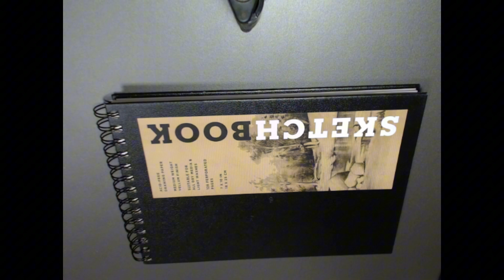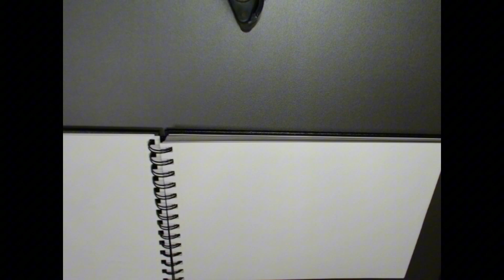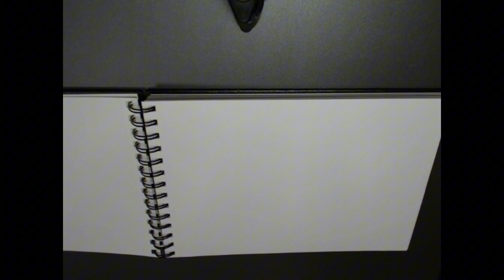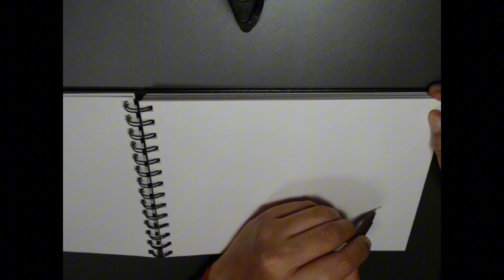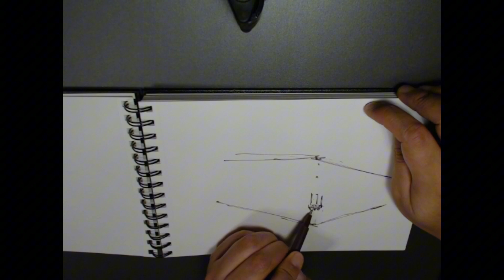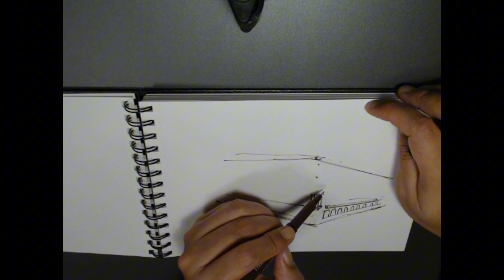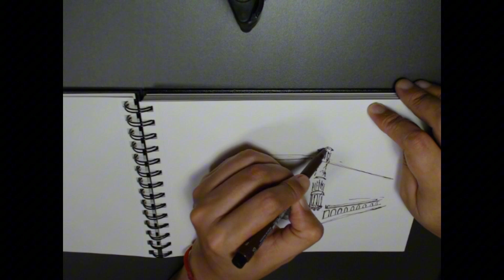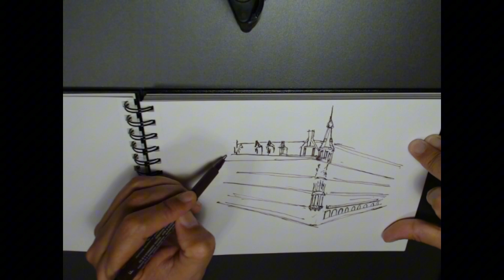03 architober 2024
sketch rapido de Magna Plaza / Neatherlands

me encuentras en:
REDES